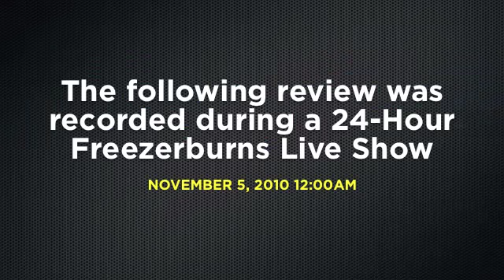Super Premium Chocolate Ice Cream vs. Store Brand: Freezerbu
On November 5th, 2010 The Frozen Food Master broadcasted live for 24 hours non-stop to benefit Movember. Each hour a new co-host joined him and brought a frozen item to review. This video is from the first hour of the 24-Hour Freezerburns Movember-Thon and features frequent Freezerburns Live! Co-Host Shane Johnston.Shane brought 4 types of super premium chocolate ice creams (ok, 2 ice creams, 1 frozen yogurt, and 1 gelato) to compare it with a generic store brand chocolate ice cream. How will they compare in price, nutrition, quantity, and taste?To donate to Movember, go